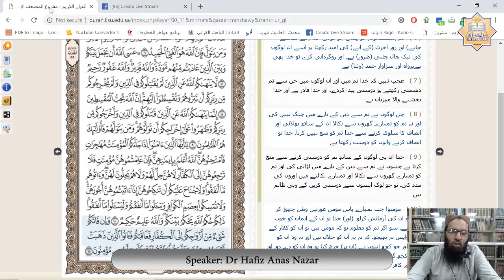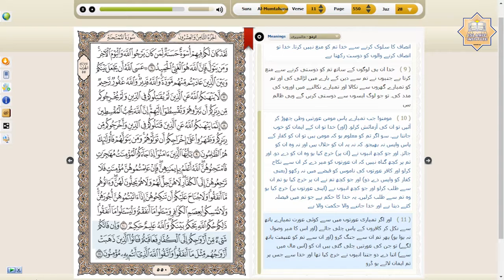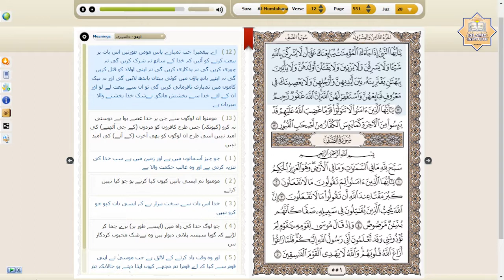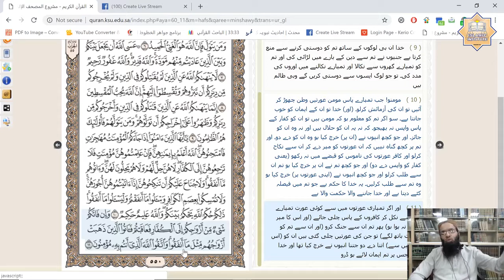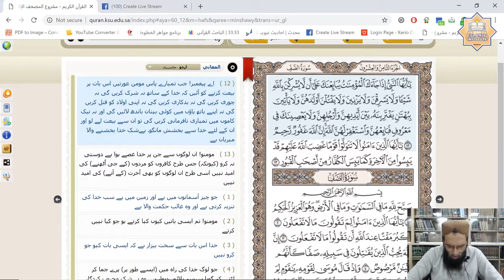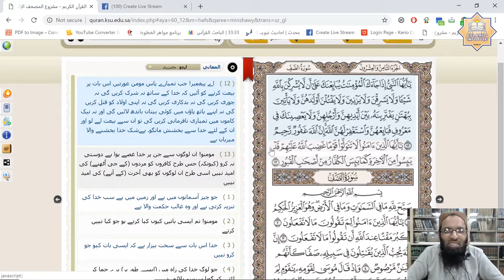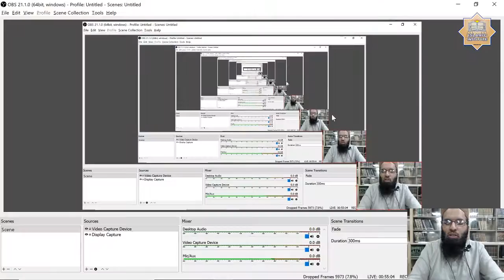Tarjamah & Tafseer Surah Mumtahina (Verse 11-12) by Dr. Hafiz Anas Nazar